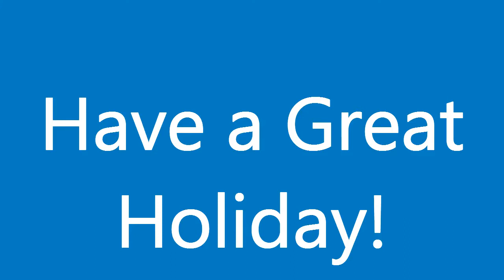Analysis: Warriors Hang on to Beat the Clippers on Christmas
The Warriors hung on in a close heated game to defeat the Clippers on Christmas.